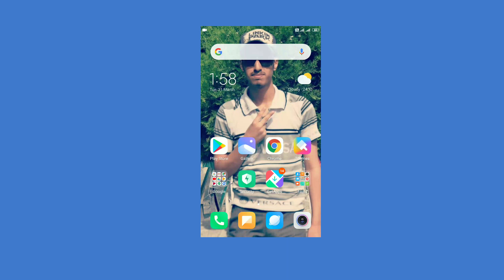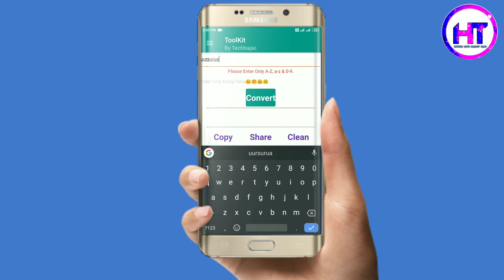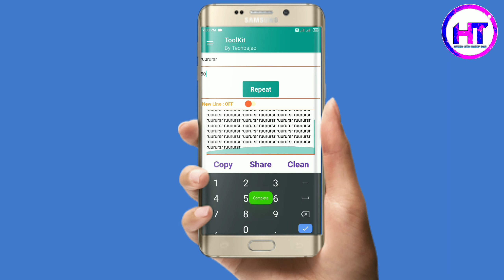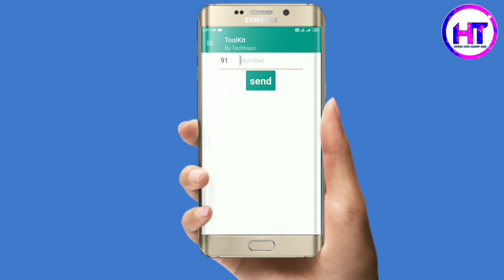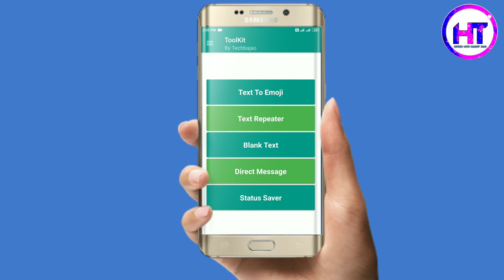Most Useful App For Whatsapp || Must Try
Aaj mai apko aise App ke Bhare mai batane jaa raha Hun Jo Bohat He Kaam Ke Hone Wali Hai Whatsapp Users Ke liye

 Facebook: Hitech with Kashif dar
Youtube:Hitech with kashif Dar